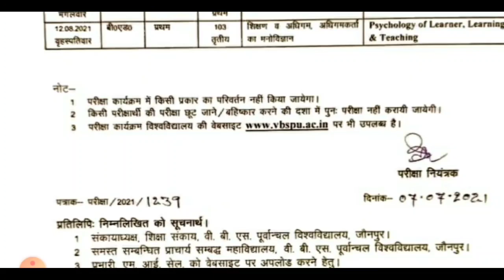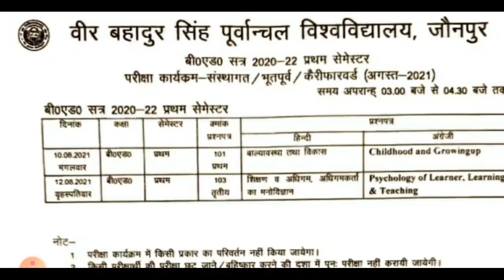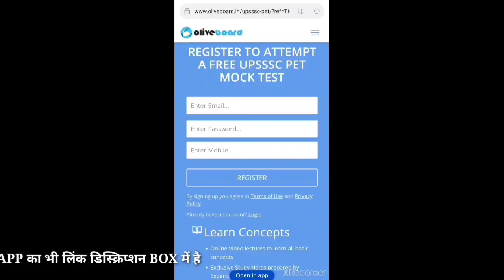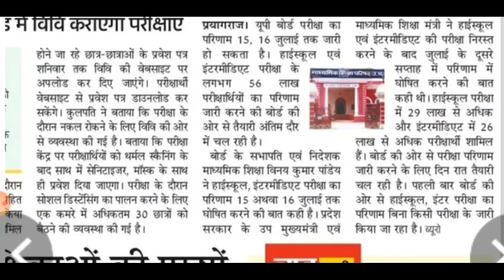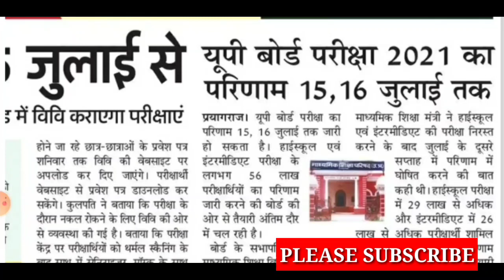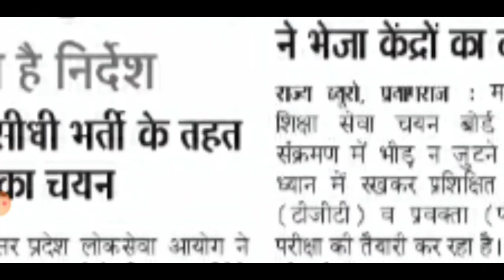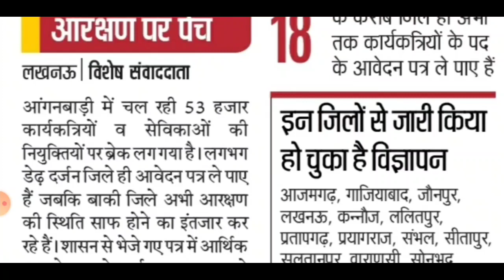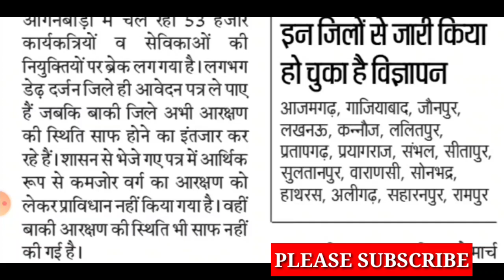आज की बड़ी अपडेट /upsssc pet exam news/tgt pgt exam news/up board result date/vbspu b.ed exam nes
Oliveboard free upsssc pet mock test

upb.ed cutoff

upb.ed counseling
Com